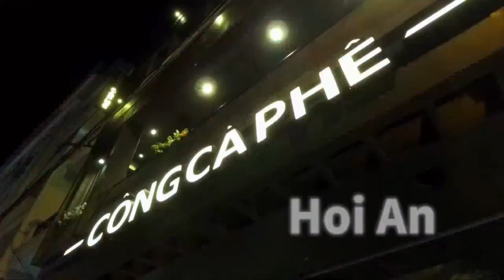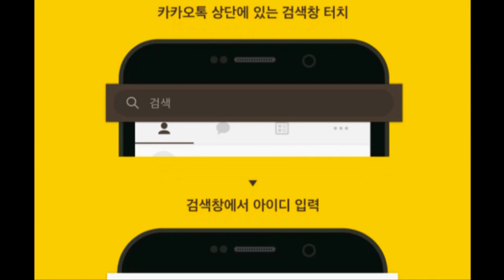다낭 호이안 여행 66편 베트남 한달 살기 월세. 위치, 청결, 보안 굿. Living in Da Nang, Vietnam for a month An Homestay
An Homestay
주소
03 Nguyễn Xuân Khoát, An Hải Bắc, Sơn Trà, Đà Nẵng 550000 베트남